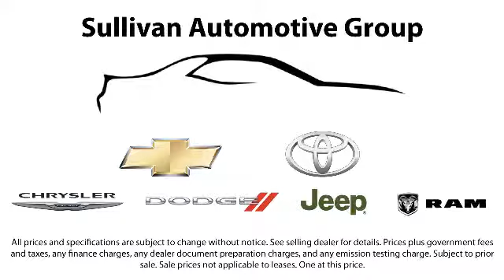2008 Acura Rdx Technology Package W/technology Package Sacramento Roseville Folsom Elk Grove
2008 Acura Rdx Technology Package W/technology Package Stock Number: 137818 Vin:5J8TB18538A017752 .

Roseville Toyota
700 Automall Drive